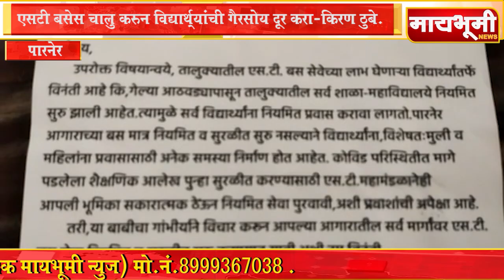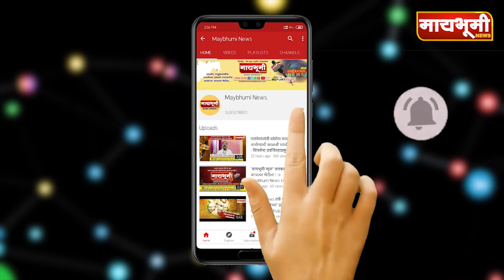एसटी बसेस चालु करुन विद्यार्थ्यांची गैरसोय दूर करा-किरण ठुबे.